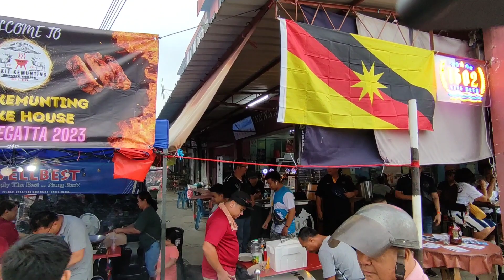Baram Regatta 2023, petang 29/09/2023 Booth Non-Halal